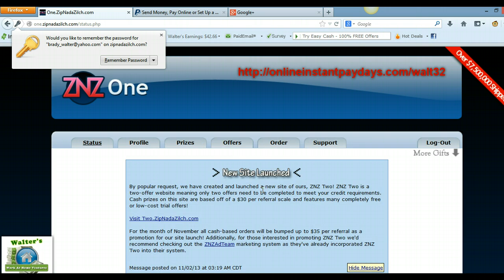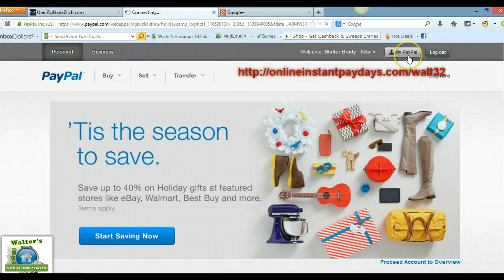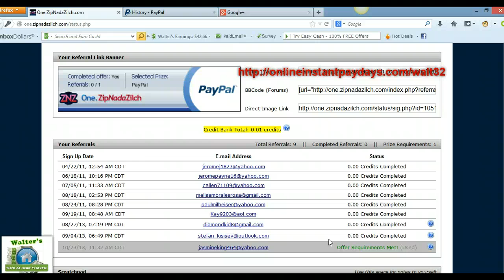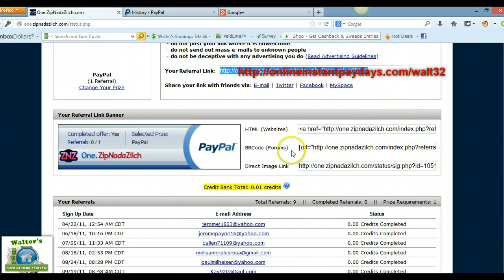Zip Nada Zilch|Znz| Payment Proof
Zip Nada Zilch|Znz| Paymnent Proof

In this video Walter Brady shows you payment proof from Zip Nada Zilch (ZNZ). This opportunity is low cost to join.

The keys to this program is to met your offer requirement with Znz One which is $20 per referral and if you want to make additional income with the additional upgrade which is Znz Big Cash which is $60 per referral.

The additional upgrade for Znz Big Cash amount change each month because the company has bonuses each and every month so $60 is never the set amount.

This business opportunity can provide you a gateway to make part time,full time,or supplement income from home.